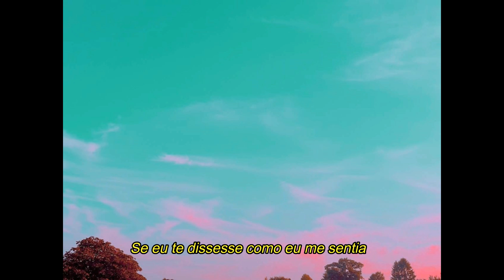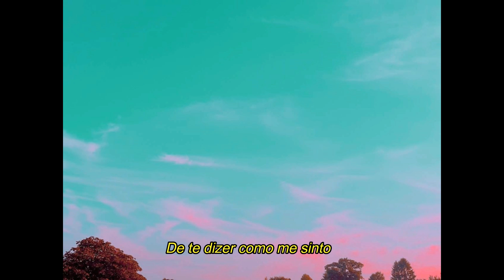peachy - falling for u (ft. mxmtoon) Legendado